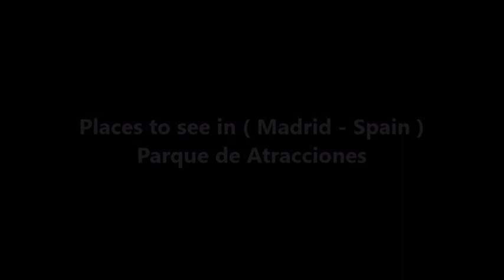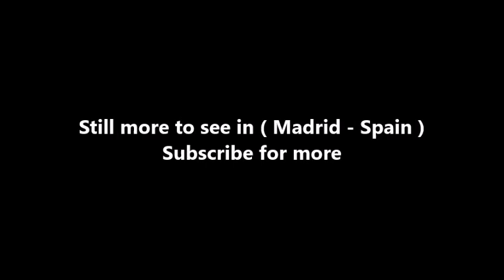Places to see in ( Madrid - Spain ) Parque de Atracciones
Parque de Atracciones de Madrid is a 20-hectare amusement park located in the Casa de Campo in Madrid, Spain. Opened in 1969, it is the third-oldest operating amusement park in Spain behind the Parque de Atracciones del Tibidabo (opened in 1901) and the Parque de Atracciones Monte Igueldo (opened in 1911). It is the flagship park of Parques Reunidos, who operates the park under Madrid municipal government concession till year 2039.

The park has four different zones. A fifth zone called La Gran Avenida became part of the Tranquilidad Zone in April 2012.
Tranquilidad Zone has the lightest attractions. Rides include La Jungla, Zeppelin and Star Flyer. There are also restaurants, a shooting gallery and trampolines. Gran Teatro and Teatro Kalimba put on various shows and concerts. This zone includes a virtual cinema, restaurants and shops.

Maquinismo Zone includes: Abismo roller coaster, opened in spring 2006; Tarántula, a 25 m high, 700 m long roller coaster opened in spring 2005; Tornado, opened in May 1999; Cueva de las Tarántulas, Aserradero, La Máquina, Top Spin, Rotor and Tifón.
Naturaleza Zone includes the two main water rides and most of the park's vegetation. Rides include: TNT Tren de la Mina, a 17.5 m high roller coaster that reaches 55 km/h; Vértigo, Los Rápidos; Los Fiordos, Tiovivo, Telesaurio and a 4-D cinema, which projects films with holographic technology.

The newest zone is Nickelodeonland. Nickelodeonland is the area dedicated to kids where they can meet their favourite TV characters from the Nickelodeon series and movies. This include: SpongeBob SquarePants, Teenage Mutant Ninja Turtles, Dora the Explorer, Go, Diego, Go!, The Adventures of Jimmy Neutron: Boy Genius, The Fairly OddParents and Rugrats. All rides are themed according to this topic, and we can find: Cazamedudas de Patricio, Juegos de Agua, Licencia para Conducir de las Tortugas Ninja, La Aventura de Dora, Al Bosque con Diego, Magneto de Jimmy Neutron, Padrinos Voladores, Los Globos Locos, Coches de Choque de Rugrats y Nickelodeon Express. You can also find in this area a restaurant (Nickelodeon Café) and a shop (Nickelodeon Shop).